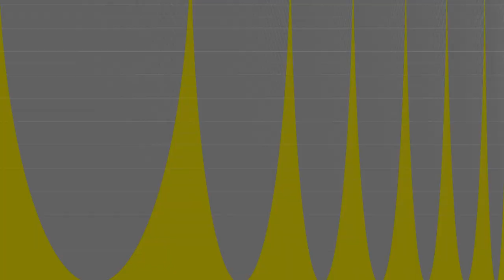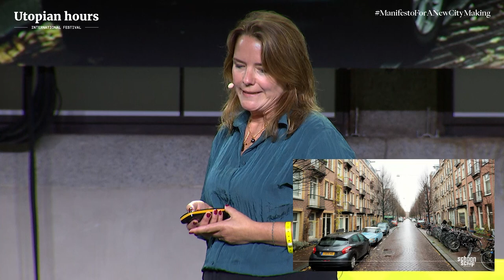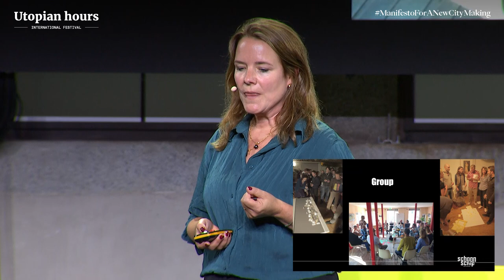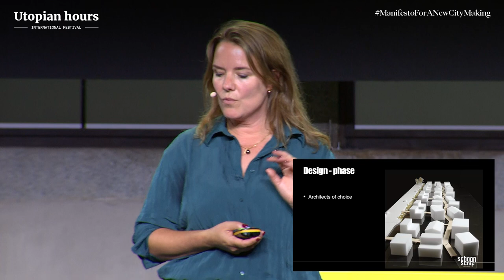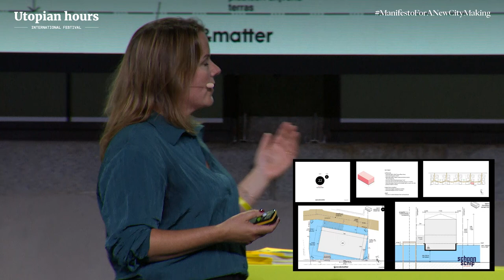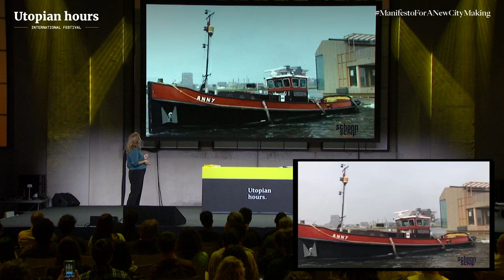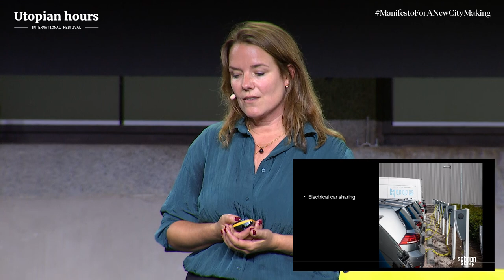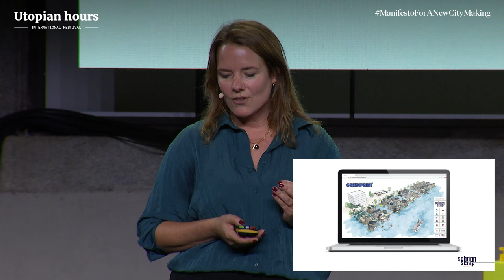Marjan De Blok's masterclass at Utopian Hours 2023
Schoonschip's story stems from a strong desire for freedom, the need to reconnect with the social dimension of living in an urban context. At the centre are three key concepts: community, sustainability, feasibility.

In twelve years, from 2008 to 2020, Marjan de Blok involved a group of friends in the realisation of what aspires to be, and probably is, the most sustainable floating community in Europe.

She traced the genesis and evolution of the project: from the initial idea to the construction of the houses and the spectacular images of the 'putting in the water'. Today Schoonschip is a floating neighbourhood of thirty houses housing 87 adults and 55 children.

Community life, sharing, freedom. Among the many values that animate the life of this neighbourhood, there is also room for urban innovation. What is really striking is the concreteness we can associate here with the term sustainability: in the choice of materials, in the production of electricity, in the use of low-impact systems for the disposal of organic waste.

Once again the imaginative city has found its grounding, or rather, in this case, its floating.